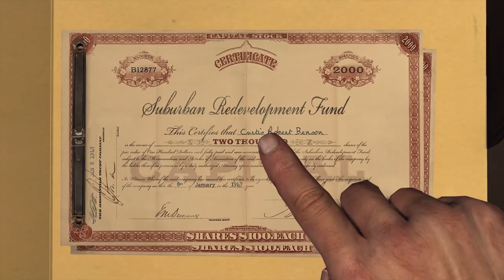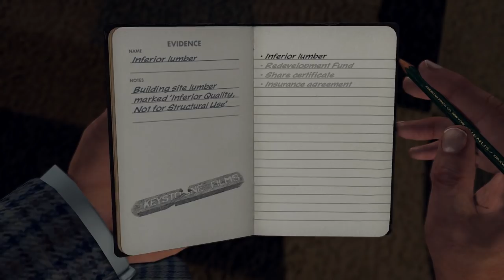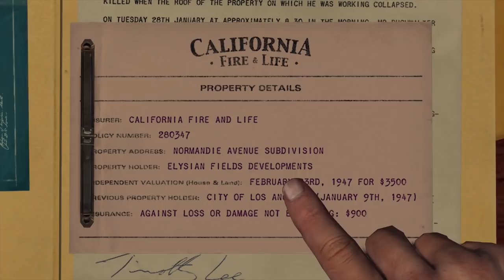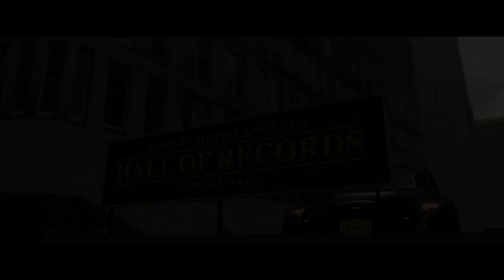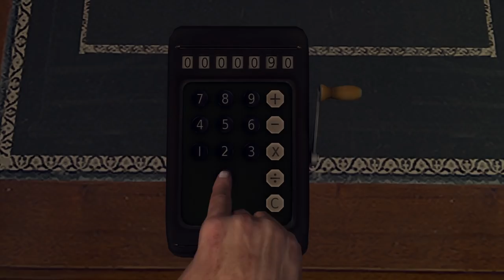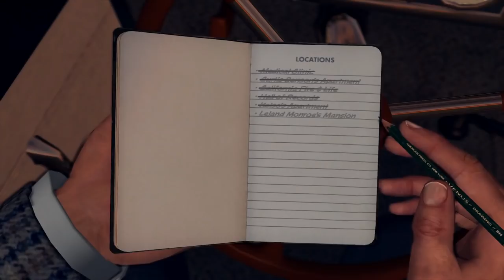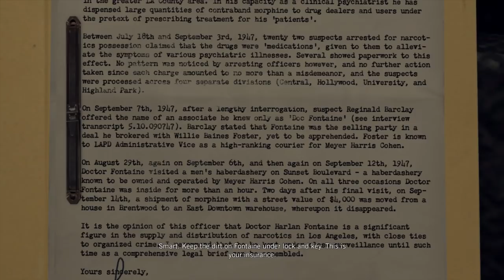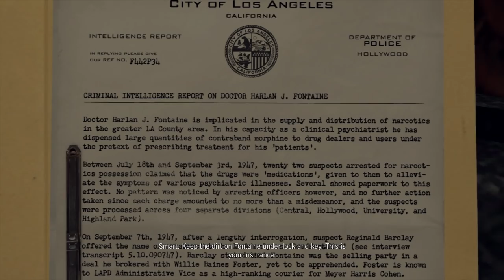LA Noire Remastered Walkthrough Part 22 - A POLITE INVITATION | PS4 Pro Gameplay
Jack Kelso is the fuckin man! You gotta love him, 2 more cases!